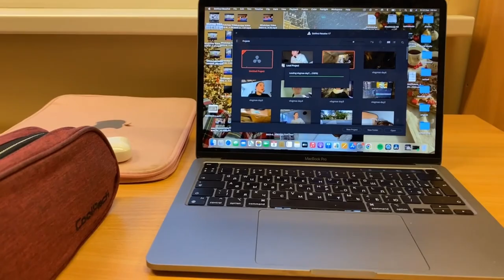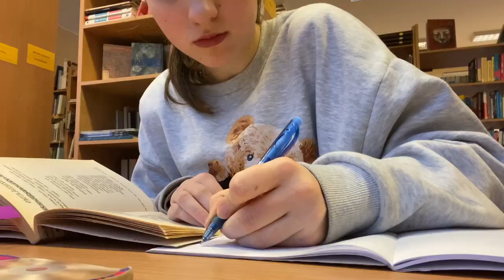MY USUAL DAY | Vlogmas day 8| emily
❄️ FAQ
ethnicity? → latvian
cameras? → GoPro hero 10/iphone 11
editing software? → Davince Resolve 17

be happy and stay positive!
xoxo emily